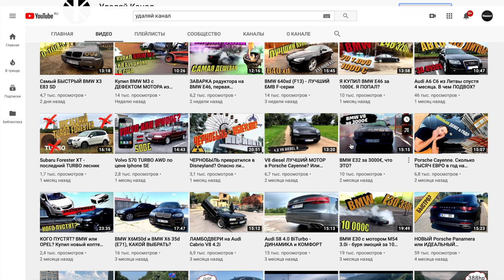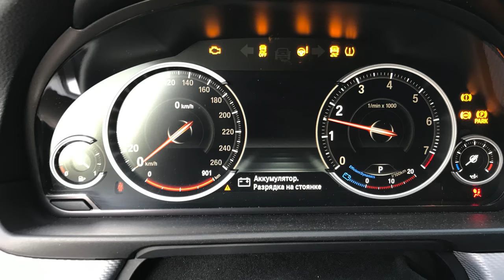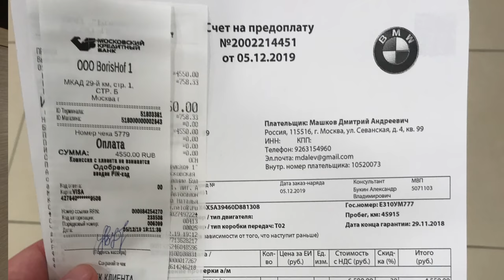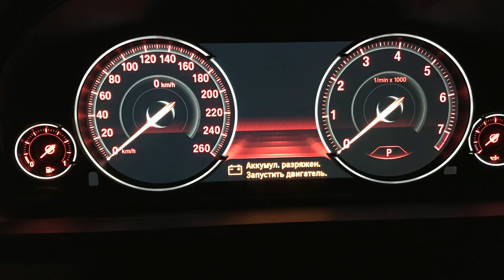БМВ 5 С ПРОБЕГОМ! АККУМУЛЯТОР ЗА 27,000р ЭТО ТОЛЬКО НАЧАЛО? ОТЗЫВ 2ого ВЛАДЕЛЬЦА!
Итак напомню, что купил я БМВ на заднем приводе чтоб поснимать про эксплуатацию зимой! А зимы все нет, но время идет. В этом ролике я поделился своими наблюдениями спустя пол года владения!